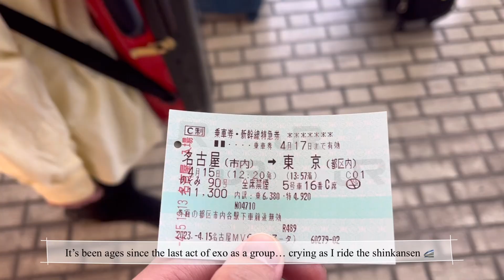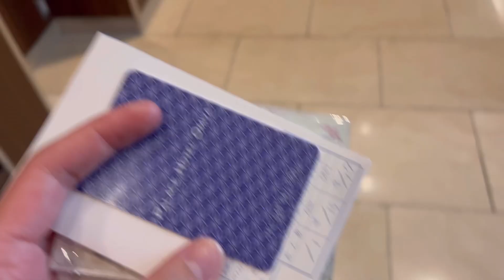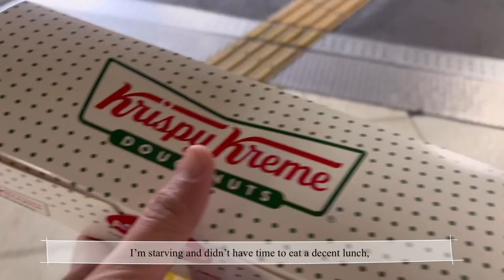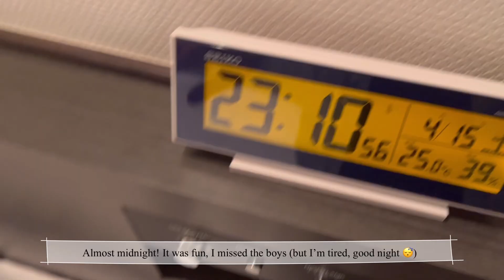off to Tokyo to see EXO (EXO Channel presents THE BEST @ Belluna Dome)